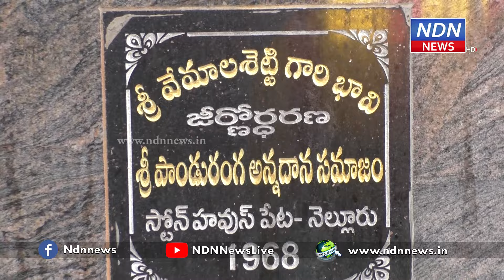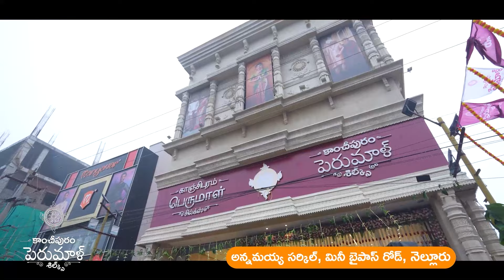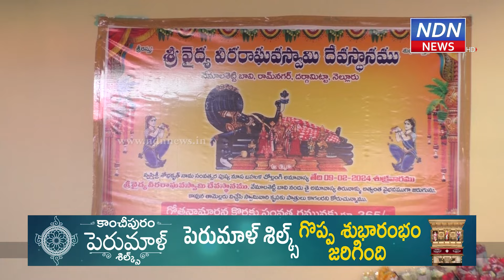నెల్లూరులో ఆ శివలింగంపై ఉప్పు పోస్తే.. మీ కోరిక నెరవేరినట్టే..! - NDN News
నెల్లూరులోని శ్రీ వైద్య వీర రాఘవస్వామి ఆలయంలో తై అమావాస్య వేడుకలు ఘనంగా జరుగనున్నాయి. ఇందుకు సంబంధించిన ఏర్పాట్లు ఇప్పటికే పూర్తి చేశారు. సంతానం, ఆరోగ్యం, దీర్ఘకాలిక రోగాల నివారణకు తై అమావాస్య రోజు ఆలయంలోని శివలింగానికి ఉప్పు పోసి పూజలు చేస్తే.. కోర్కెలు నెరవేరుతాయని ఆలయ అర్చకులు చెబుతున్నారు.